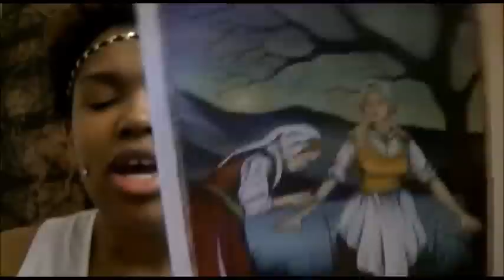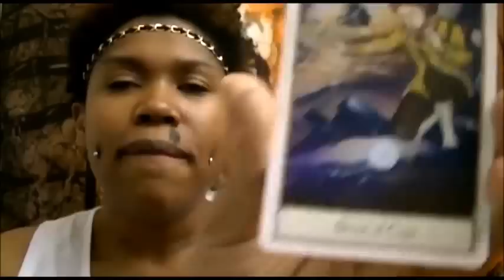Cancer - March 23, 2015 - Weekly Horoscope